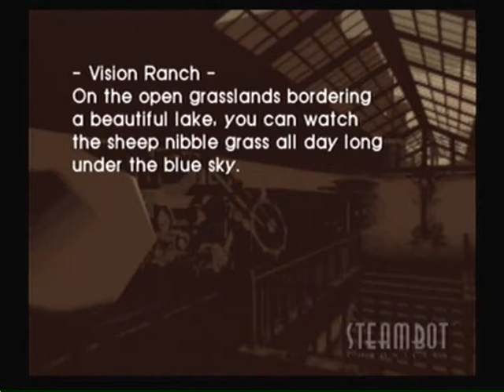Steambot Chronicles part 61 Delivery